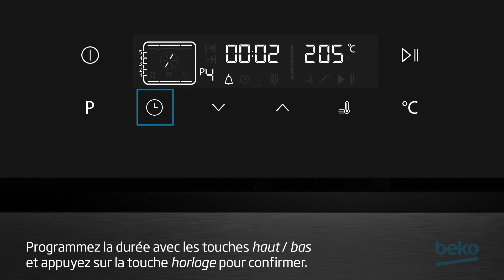Beko | Comment programmer l’alarme de fin de cuisson sur mon four ?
Pour une cuisson parfaite et pour ne pas oublier de sortir votre plat du four, programmez une alarme à la fin de la cuisson. Nous vous expliquons comment faire en vidéo.

Si vous faites face à des difficultés, veuillez contacter notre Service Consommateurs avec le modèle et numéro de série de votre appareil Beko. Nous nous ferons un plaisir de vous assister.

Beko est le partenaire officiel de votre quotidien. Beko est à l’écoute de vos attentes et vous soutient chaque jour, en vous offrant des solutions qui font une vraie différence dans votre vie quotidienne.